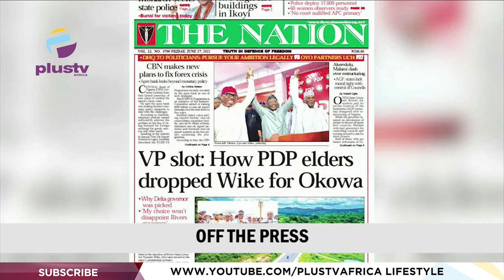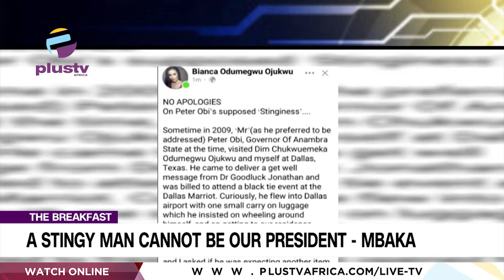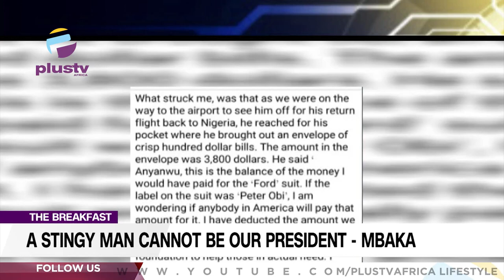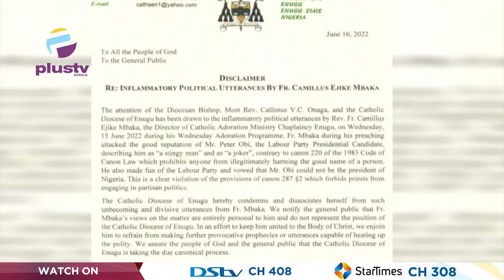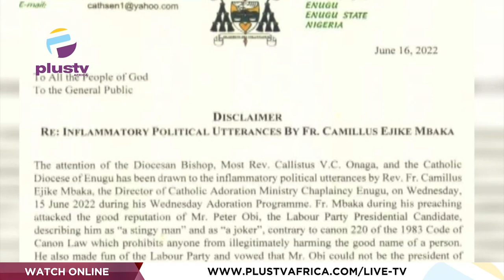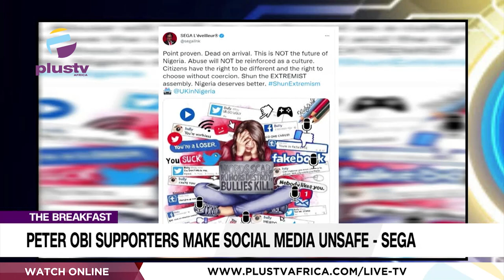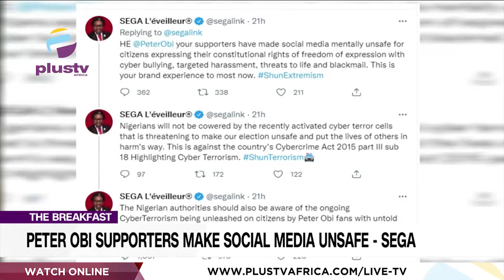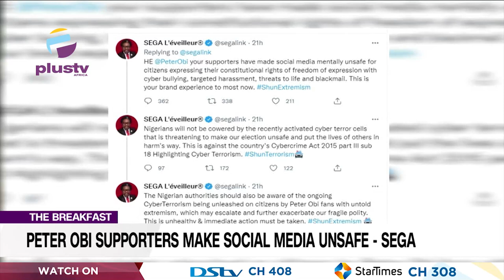IPOB Names Alleged Kidnappers In South-East |A Stingy Man Cannot Be President - Mbaka |THE BREAKFAST